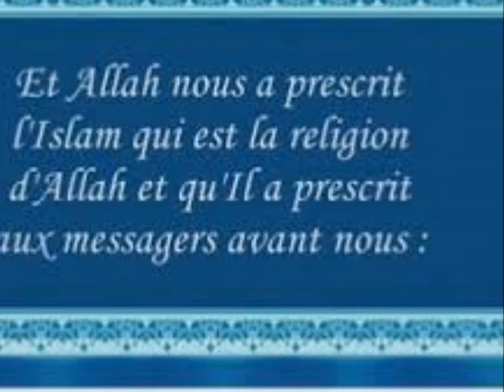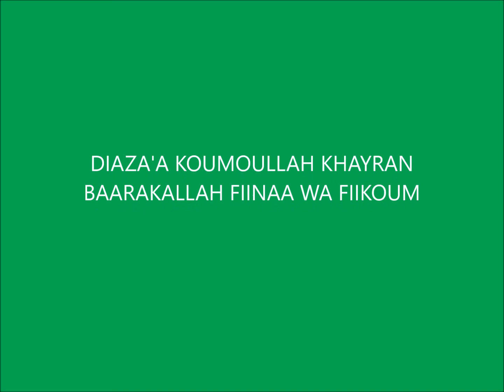OUSTAZ OUMAR DIALLO SUR LA DANDER DES CHIIA'A LE 26 02 2018